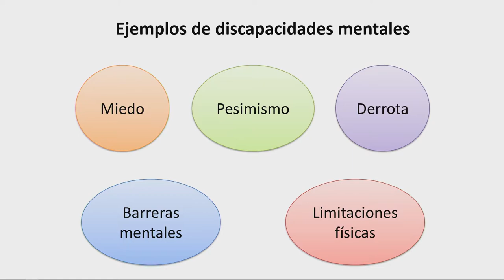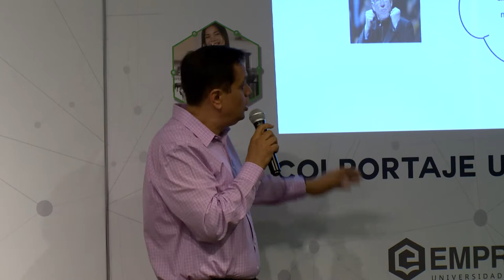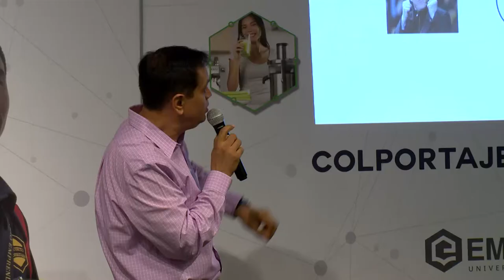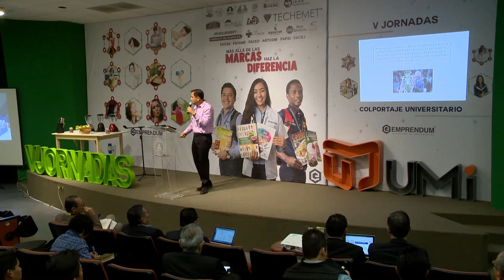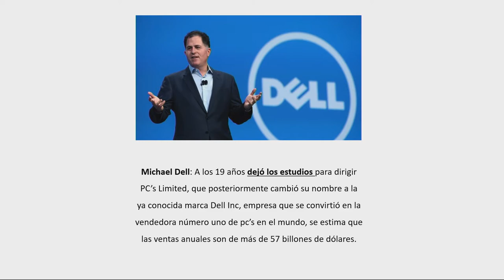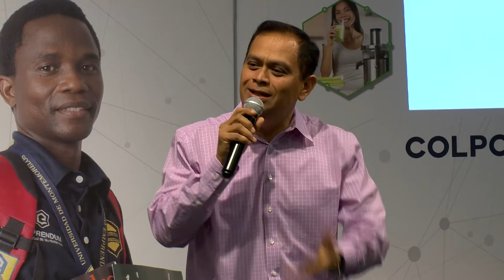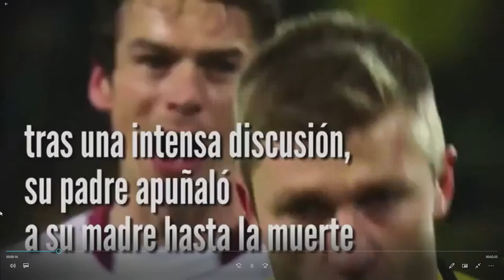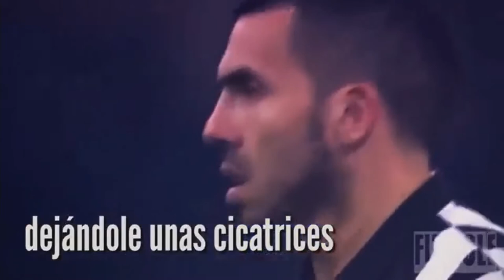Discapacidad Mental - 03 - Pablo Partida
Conferencia del Dr. Pablo Partida en las V Jornadas Emprendum